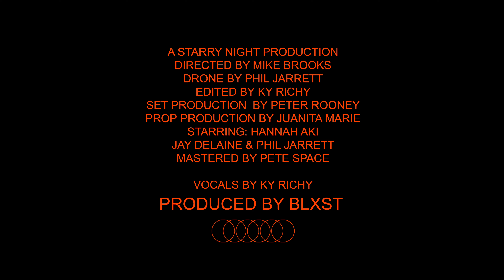Ky Richy - Hold Me Down (Prod. Blxst)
Vocals by Ky Richy
Produced by Blxst
A Starry Night Production
Directed by Mike Brooks
Editing by Ky Richy
Starring Jay Delaine & Hanaki
Drone by Phil Jarrett
Mastered by Pete Space